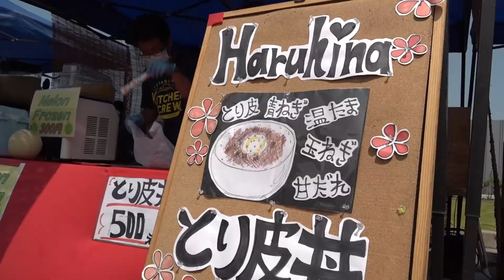2020明治安田生命J3リーグ 第8節 ヴァンラーレ八戸戦